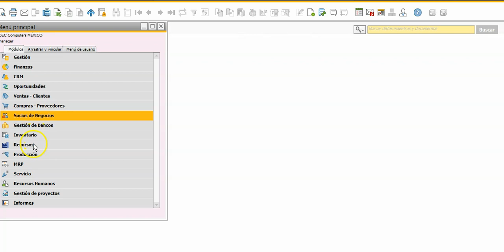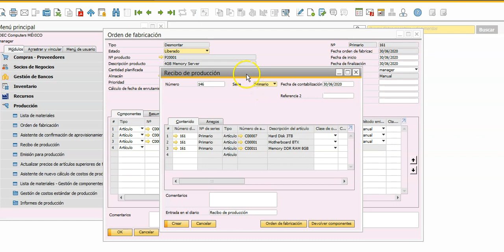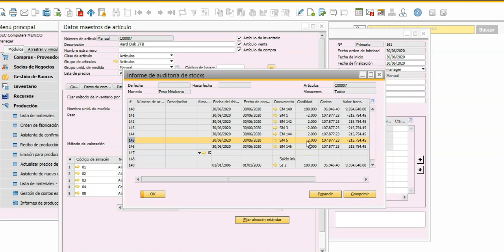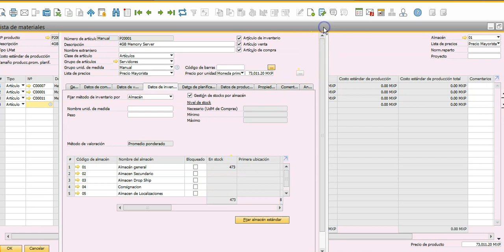Quick Tips - Como dar Reversa a una Orden de Fabricación.